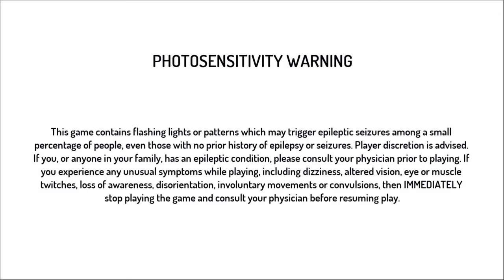Chunli SFA2 Arcade Completed 1 Continue Street Fighter® 30th Anniversary Collection_20210331194705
I mained Chunli in SFA2. But it was a long time of literally growing up before that. Ah, the nostalgia!